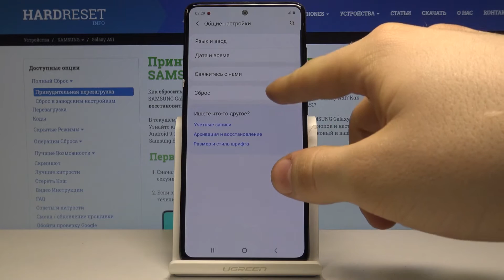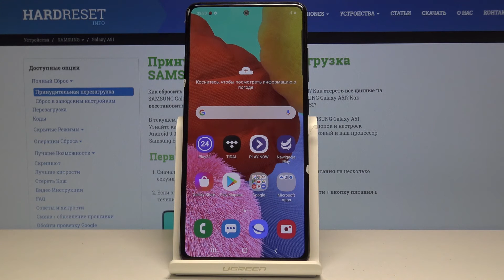Samsung Galaxy A51 — Сброс настроек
Эта статья и гора другой полезной информации :
Купили б/у телефон и хотите сбросить настройки? Неудачно сконфигурировали свой девайс и хотите вернуть всё обратно? Я Вам в этом помогу, как раз сегодня я наглядно показываю как правильно сделать сброс настроек без потери файлов.

Как сделать сброс настроек на Samsung Galaxy A51? Зачем нужен сброс настроек на Samsung Galaxy A51? Как правильно сбросить настройки на Samsung Galaxy A51?